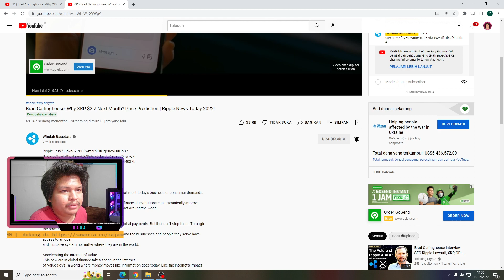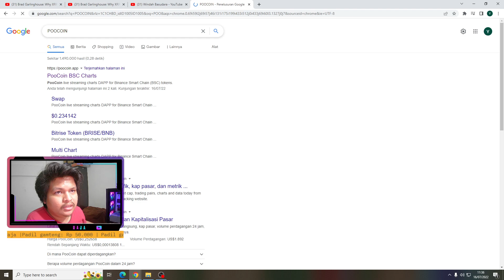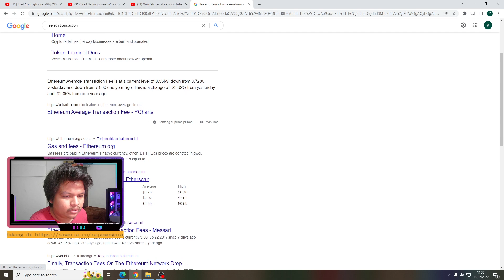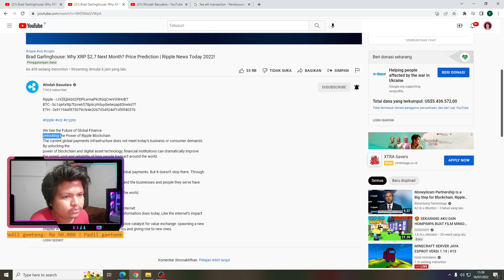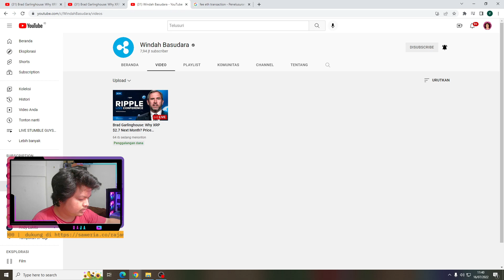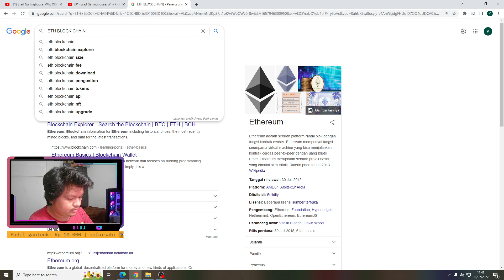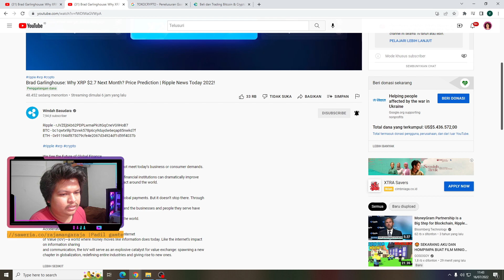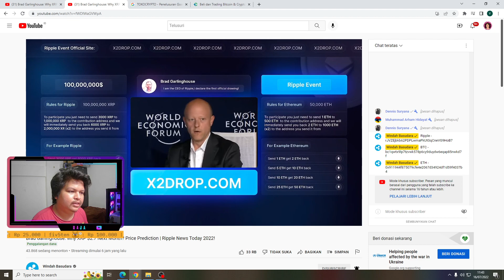PENJELASAN OPINI AKUN BANG WINDAH DIH4CK ?? JANGAN DIREPORT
Donasi Untuk Support Channel ini

Nightbot Commands

!idgrupmabar
!spec
!umur
!redeem raja1
!redeem raja2
!redeem raja3
!redeem raja4

JANGAN LUPA JUGA NONTON LIVEKU SETIAP HARI JAM 9 MALAM
AKUNBANGWINDAHKENAPA?
AKUNBANGWINDAHDIHACK
BANGWINDAHDICHACK
CHANNELBANGWINDAHDIHACK
CHANNELWINDAHBASUDARADIHACK
SIAPAHACKERCHANNELWINDAHBASUDARA
TUTORIAL INSTAL APLIKASI TRAINING GUYS
INSTAL TRAINING GUYS
CARA INTAL TRAINING GUYS
SIAPAHACKERAKUNBANGWINDAH
AKUNWINDAHBASUDARADIHACK
CHANNELWINDAHBASUDARADIHACK
XRPRIPPLE
Brad Garlinghouse: Why XRP $2.7 Next Month? Price Prediction | Ripple News Today 2022!